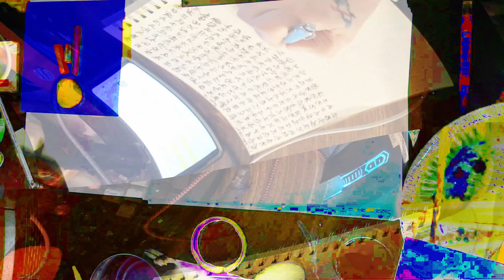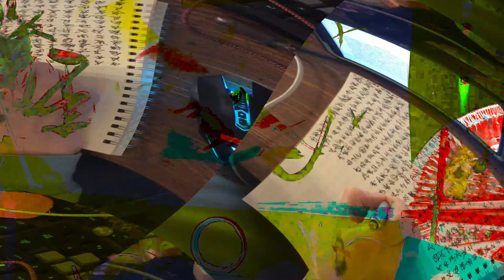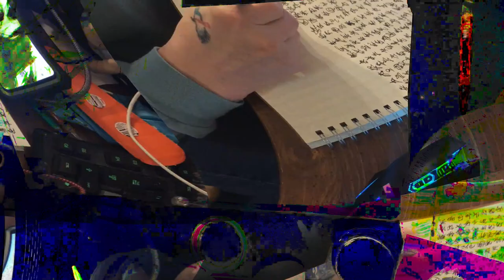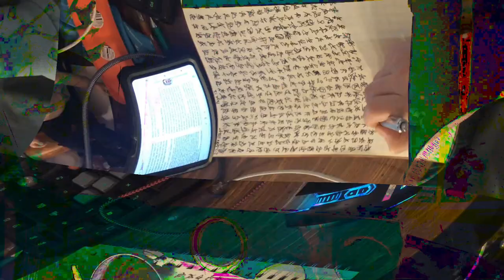[EPILEPSY WARNING] Movie 24 02 17 02h56m15s